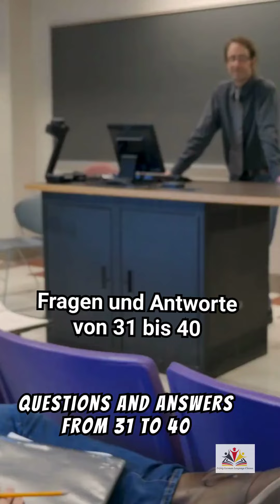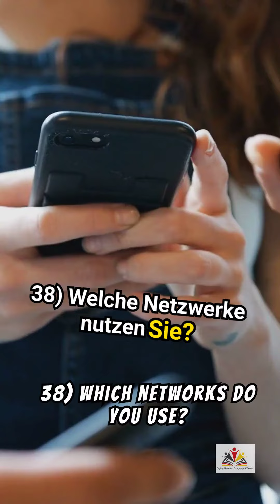31-40 Fragen und Antworten || German Question and Answers || Goethe A1 Sprechen Fragen und Antworten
31-40 Fragen und Antworten || German Question and Answers || Goethe A1 Sprechen Teil 2 || Fragen und Antworten